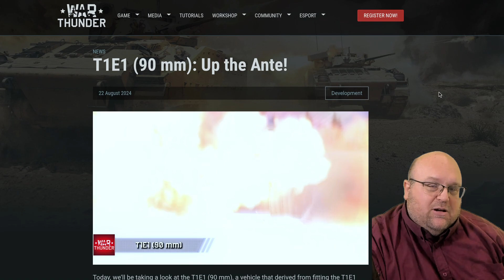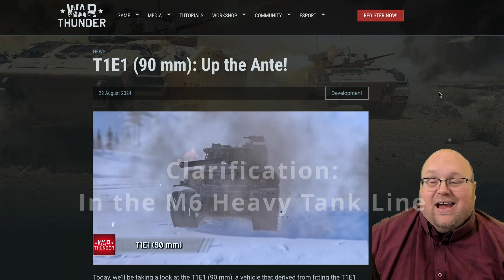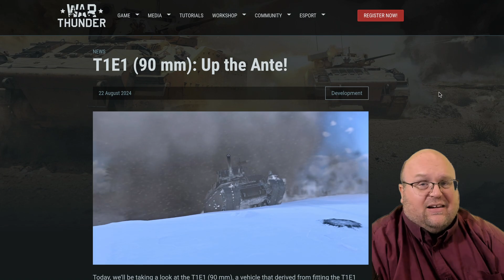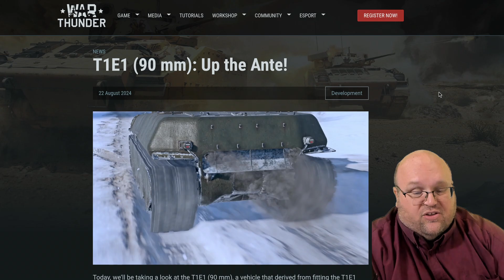Slam a 90mm on a T1E1, you get... ~ 🇺🇸 T1E1 90mm Devblog [War Thunder Next Major Update]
So slam a 90mm in a T1E1 turret and get ready for some cramped conditions! This is what's coming in the next major update to War Thunder!